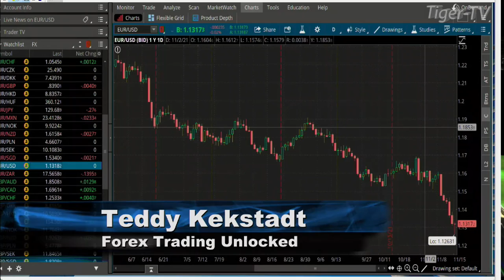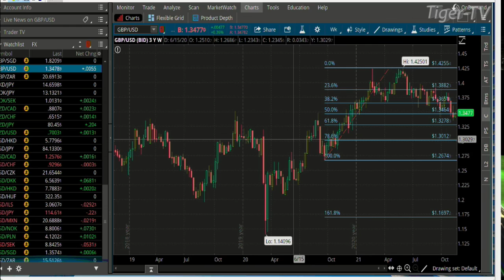November 17th, Teddy Kekstadt on The Morning Market Kickoff- 2021